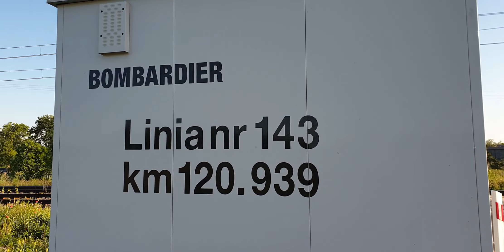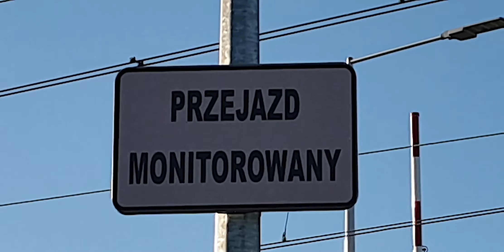Przejazd kolejowo-drogowy na ul solnickiej w Bierutowie.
W dzisiejszym materiale zaprezentowałem przejazd kolejowo-drogowy na ulicy solnickiej w Bierutowie oraz nagrałem przyjeżdżający skład EN57-2024  relacji Wrocław główny-Kluczbork. Zapraszam do oglądania.